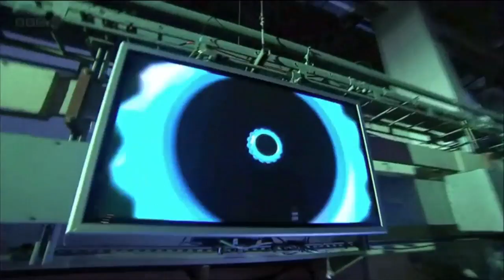Top Gear intro by Elektrojazz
We love music. We love cars. And we love Top Gear. This is our take on their series intro. Wonder how they ever became so successful without some subtle help from Elektrojazz...